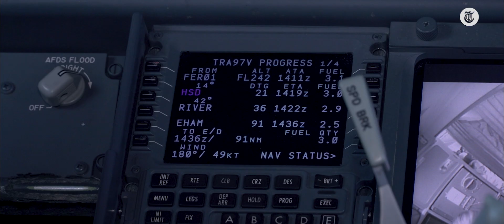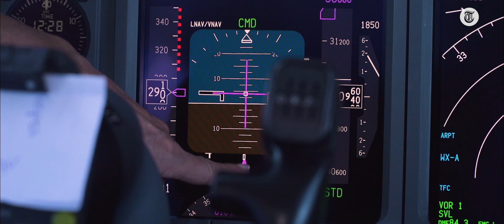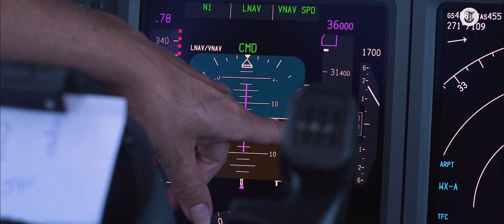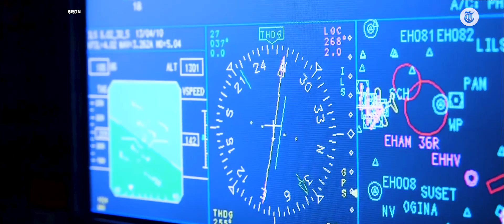Zo landt een vliegtuig op Schiphol - LUCHTBEWAKERS #05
Scherpe bochten en verschillende hoogtes. Een klein vliegtuigje van het Nederlands Lucht- en Ruimtevaartcentrum vliegt een opmerkelijke route om een navigatiesysteem te testen.